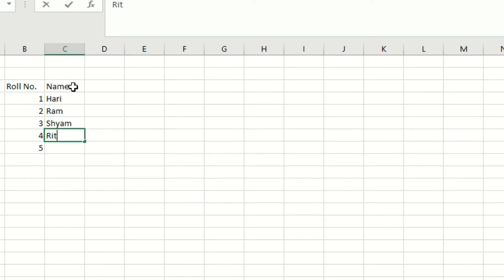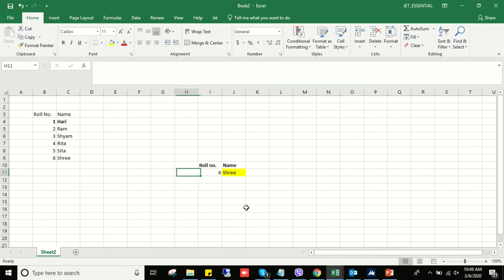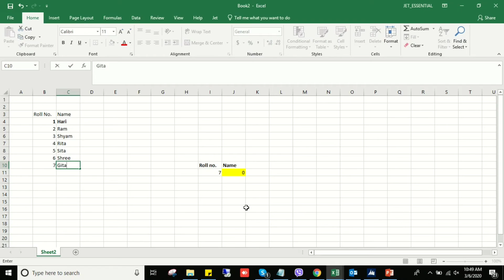Ms Excel - Vlookup with Exact Match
Use VLOOKUP when you need to find things in a table or a range by row. For example, look up a price of an automotive part by the part number, or find an employee name based on their employee ID.
There are four pieces of information that you will need in order to build the VLOOKUP syntax:

The value you want to look up, also called the lookup value.

The range where the lookup value is located. Remember that the lookup value should always be in the first column in the range for VLOOKUP to work correctly. For example, if your lookup value is in cell C2 then your range should start with C.

The column number in the range that contains the return value. For example, if you specify B2:D11 as the range, you should count B as the first column, C as the second, and so on.

Optionally, you can specify TRUE if you want an approximate match or FALSE if you want an exact match of the return value. If you don't specify anything, the default value will always be TRUE or approximate match.

Now put all of the above together as follows:

=VLOOKUP(lookup value, range containing the lookup value, the column number in the range containing the return value, Approximate match (TRUE) or Exact match (FALSE)).